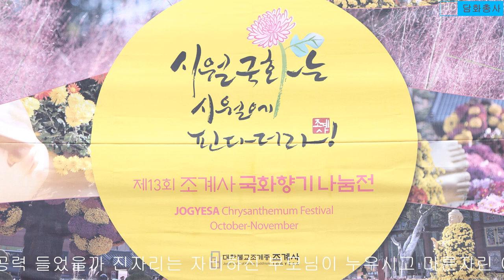회심곡 영인스님 국화향 가득한